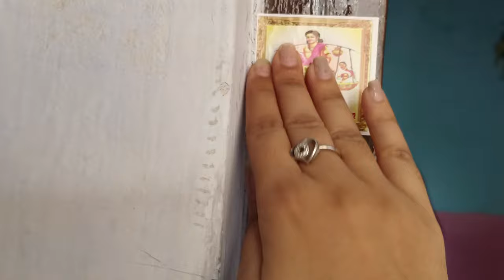रक्षा बंधन SPECIAL || छत पर की ऐसी हरकतें || सब के सब कॉमेडी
raksha bandhan special vlog
Full of Masti fun and enjoy with family

Instagram I'd - the_priyanka_bhati